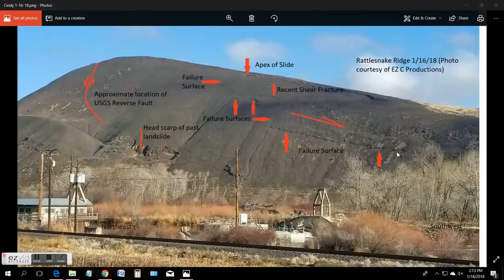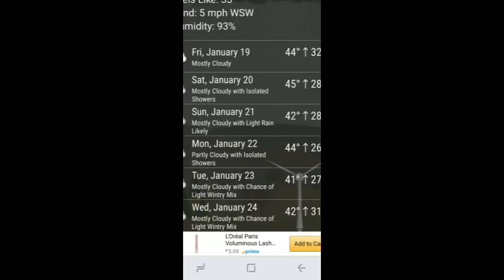Rattlesnake Ridge Update January 18, 2018 Shear Stress Animation!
Rattlesnake Ridge in Yakima Update in Yakima January 18, 2018! Discussed news, weather, slide status, consensus of Yakima community on the slide, and commentary of  geologist. --Visit for Before Crack Images & "Time Lapse" from Jan to April 2018  Animation uploaded @
Discussing shear stress and fractures with Seattle Times time lapse from Dec to Jan.
Fanmail:
EZ C Productions

Seattle Times info provided.